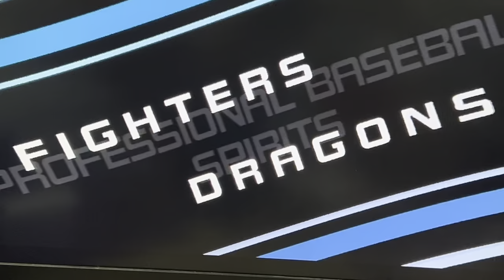日本ハムファイターズ🆚中日 セパ交流戦